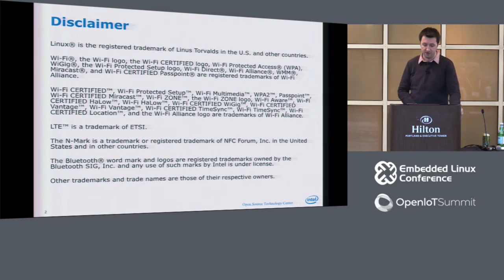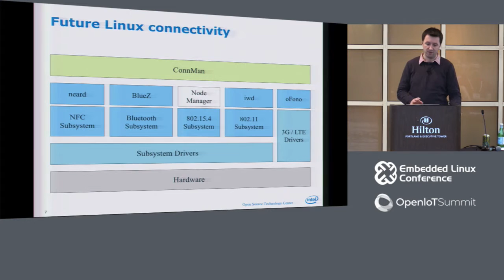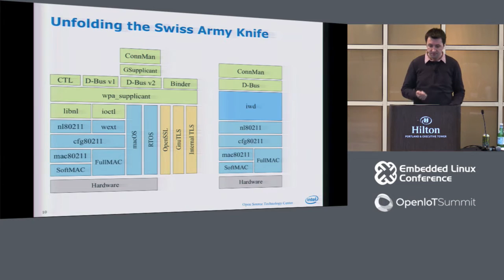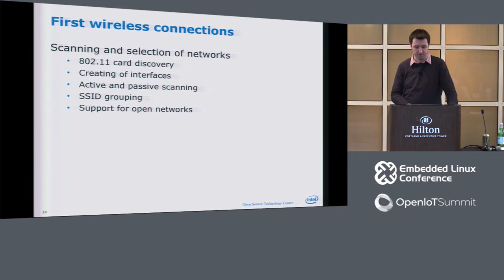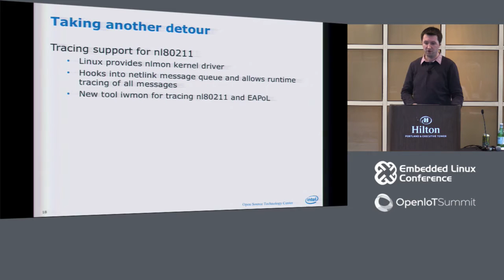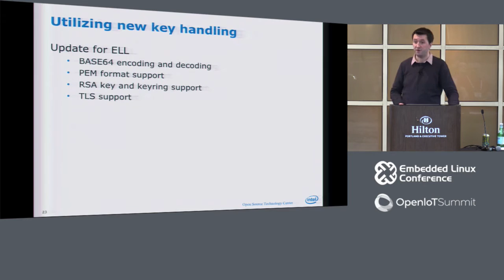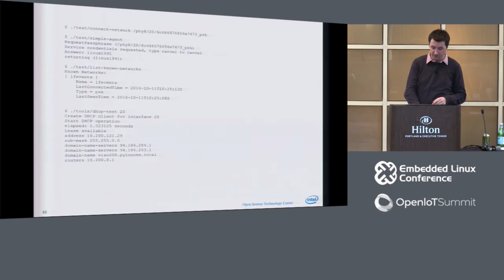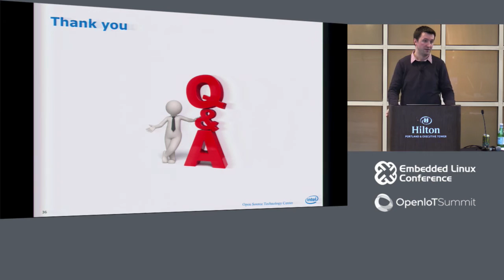Developing a New WiFi Daemon for Linux - Marcel Holtmann, Open Source Technology Center, Intel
This presentation is about a new 802.11 wireless daemon for Linux. It is a lightweight daemon handling all aspects around WiFi support for Linux. It is designed with a tiny footprint for IoT use cases in mind. After its initial release last year, this provides the update on the progress and its integration into ConnMan and Network Manager.

About Marcel Holtmann
Marcel Holtmann is working at Intel's Open Source Technology Center. He is the maintainer of the BlueZ open source Bluetooth stack and has been working on Bluetooth technology since 2001. Marcel chairs the Bluetooth Internet Working Group and is a member of the Bluetooth Architectural Review Board.